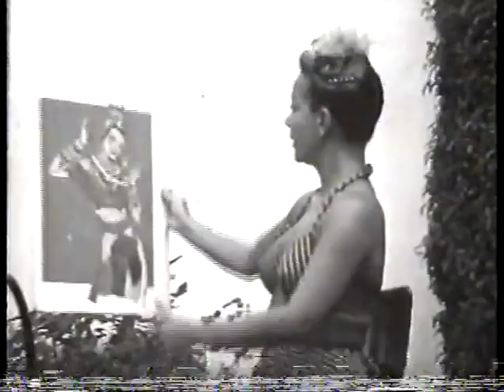At Home - Carmen Miranda: HOLLYWOOD REEL (1951)